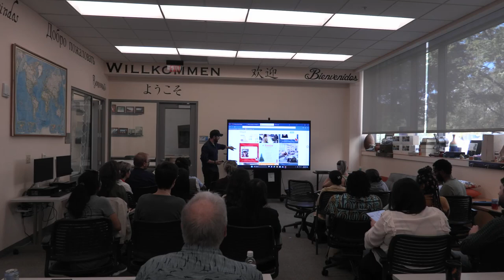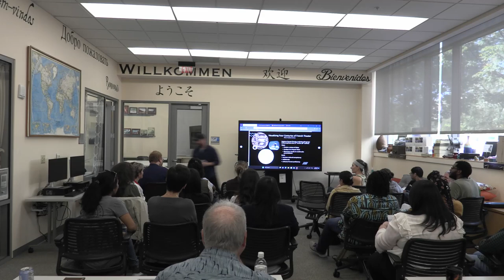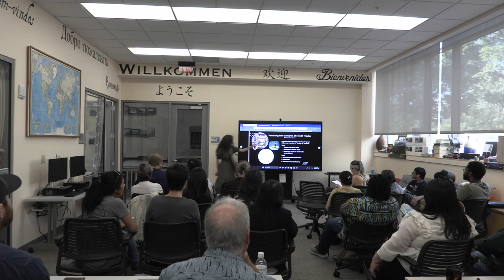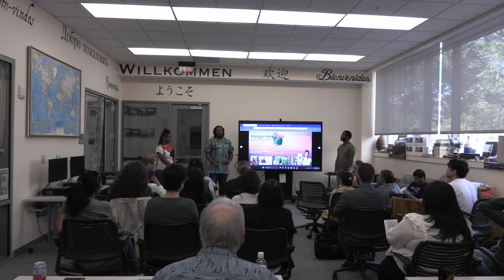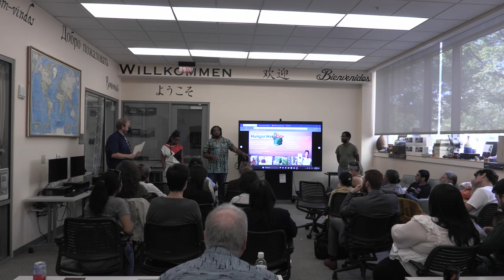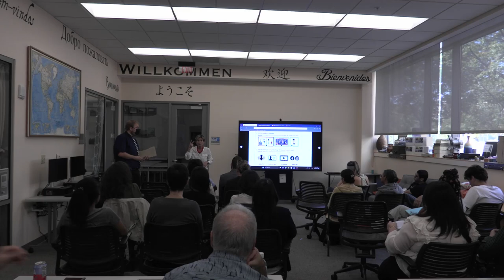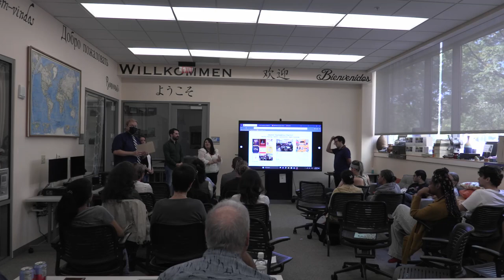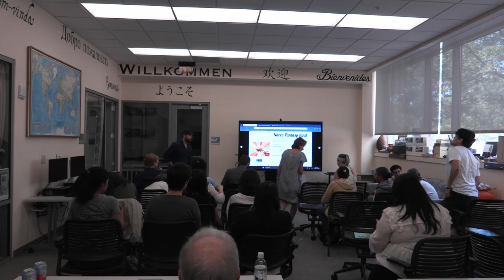WLLC Project Pitch 28/9/2024